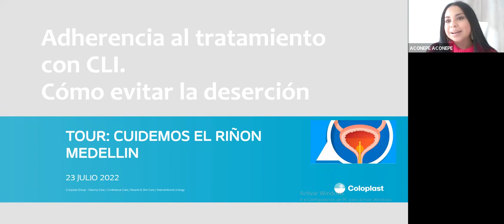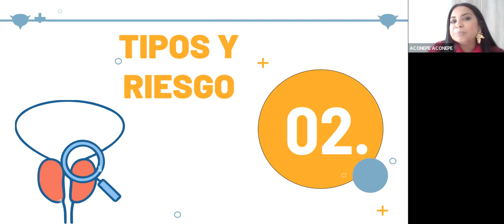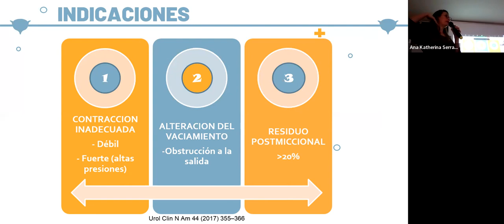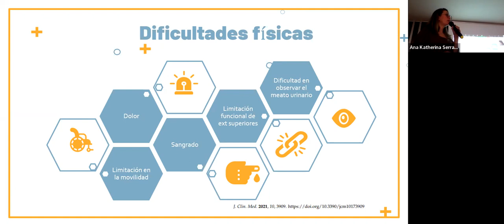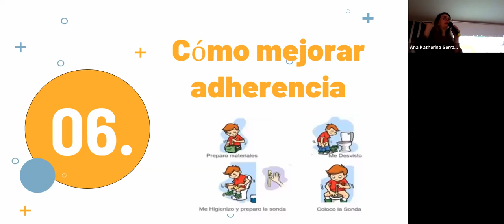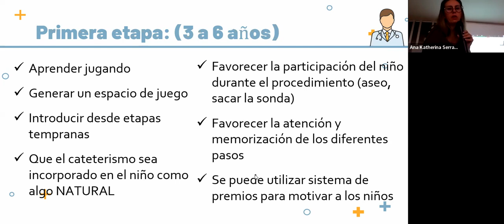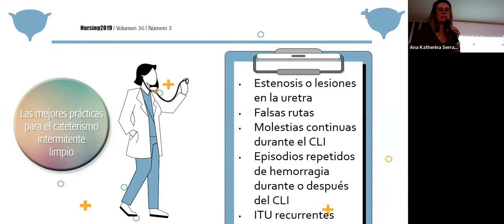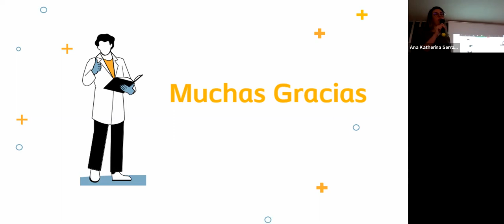Tour del riñón - Adherencia al tratamiento con CLI. Cómo evitar la deserción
Dr. Ana Katherina Serrano
23 de Julio